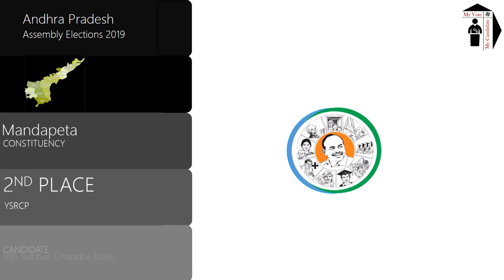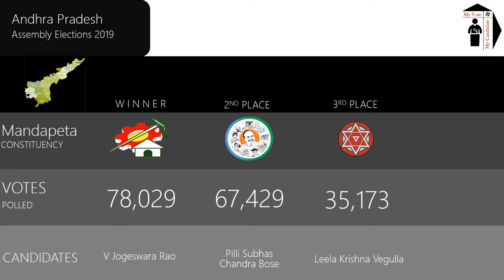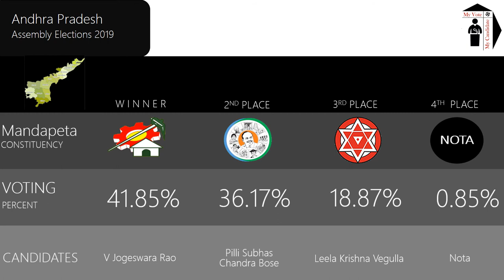Mandapeta Assembly Constituency